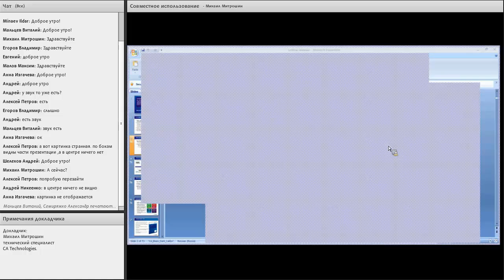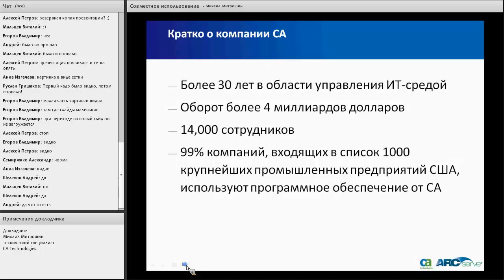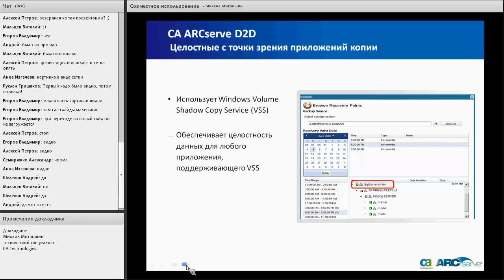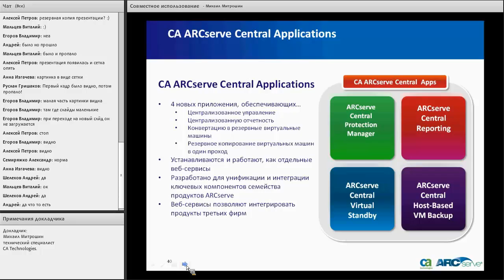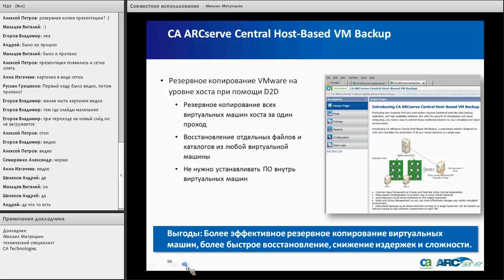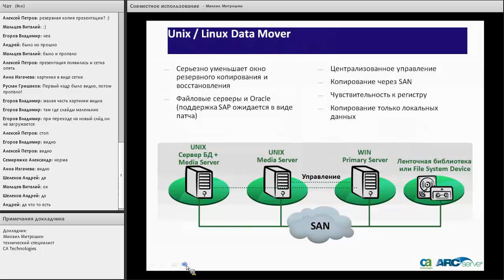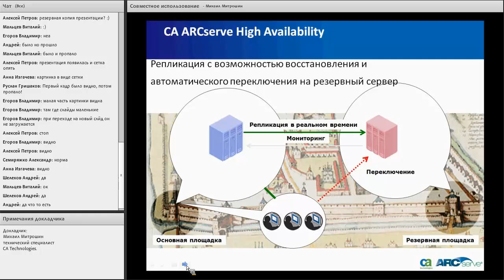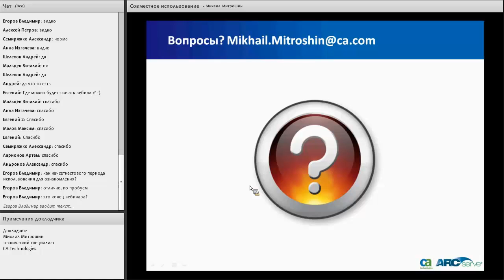5 декабря 2012: CA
Семейство продуктов CA ARCserve. Резервное копирование, восстановление и обеспечение высокой доступности данных, систем и приложений